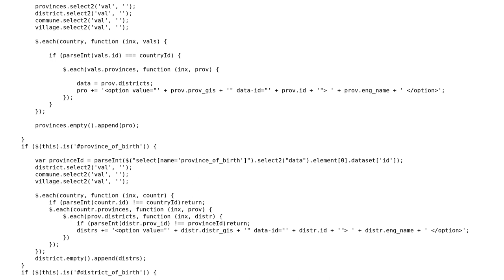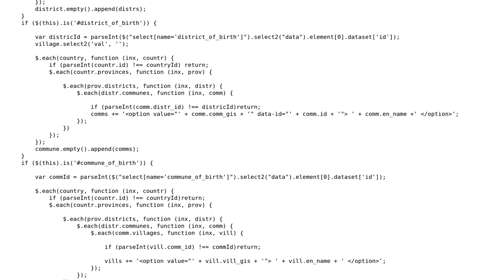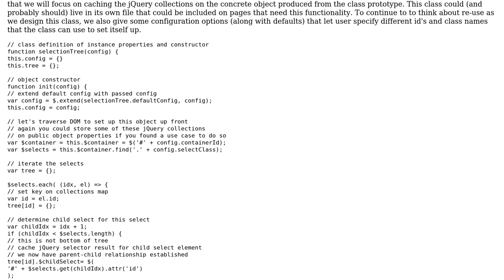Populating a form with filtered hierarchical place names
With thanks & praise to God, and with thanks to the many people who have made this project possible! | Content (except music & images) licensed under CC BY-SA | Music | Images & others | With thanks to user Mike Brant user Heng Sopheak user 200_success and the Stack Exchange Network Trademarks are property of their respective owners. You are responsible for your own actions.